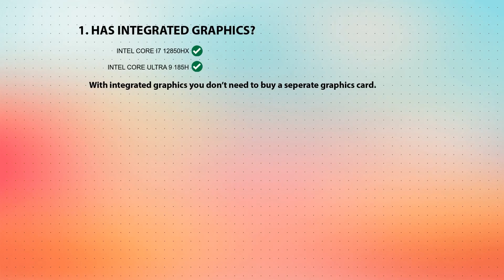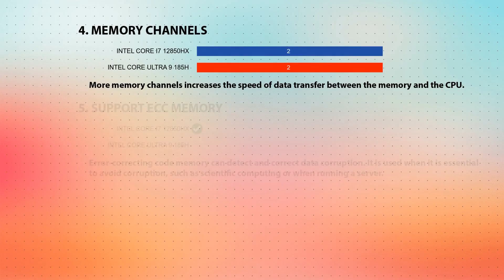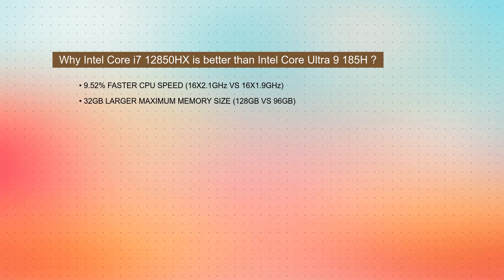INTEL Core i7 12850HX vs INTEL Core Ultra 9 185H Technical Comparison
This video is a processor comparison based on their different features and performance factors between INTEL Core i7 12850HX and INTEL Core Ultra 9 185H. Intention of this video is to help choose right processor for you.